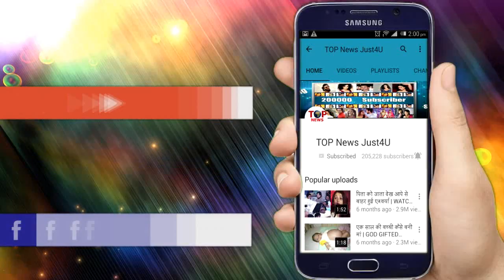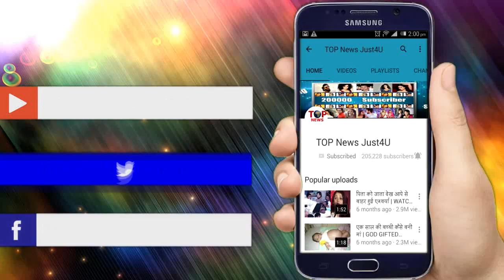ARPITA KHAN ने किया AYUSH को बेईज़्ज़त, छोड़ कर चली गई SALMAN KHAN के पास